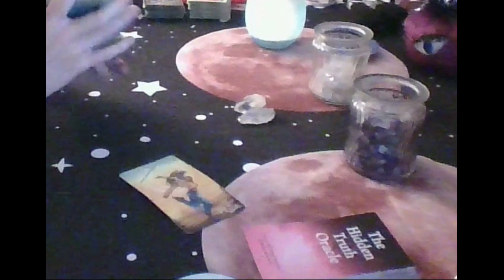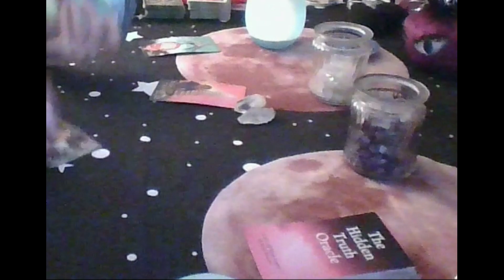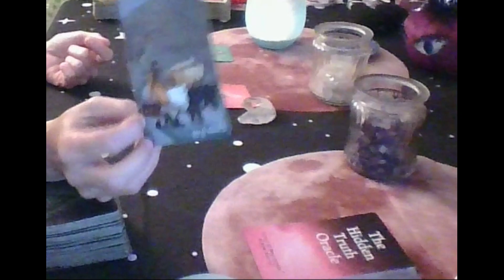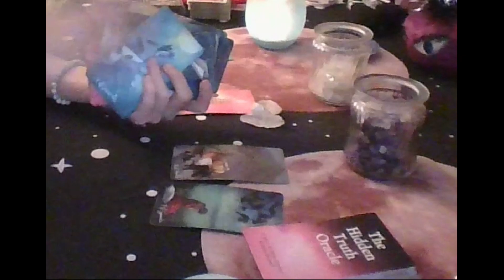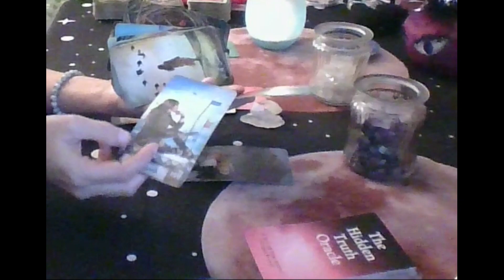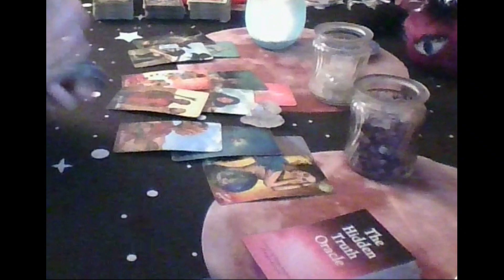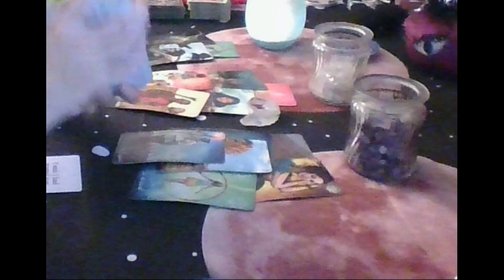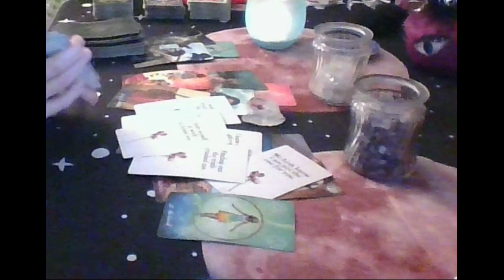Cancer Tarot....Wishing They Had Treated You Better B/C They Can't Get Over U...Immediate Future